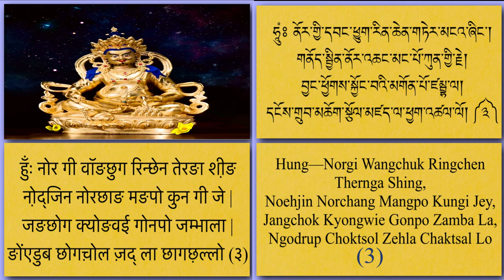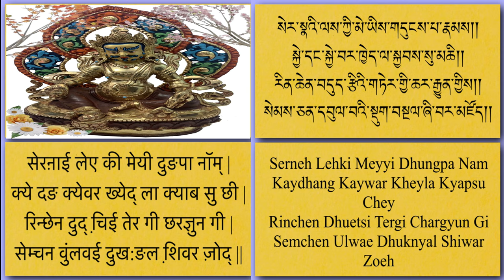ཛམ་བྷ་ལའི་གཟུངས་བསྔགས་ ༡༡༡ जम्भाला ज़ुङङॉग १११ बार Zambala mantra 111 times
The Zambala Money Guard
Zambala in Tibetan Buddhism is commonly regarded as a God of Wealth. It is believed that the Zambala is the Money Guard. Zambala is the fortune of wealth and prosperity. It is believed that if anyone will keep the painting of zambala in their home they will be blessed with wealth and prosperity. Zambala is serving as God of Wealth.
As a celestial being, a king of North, he has followed Buddha and reached a state of mind near to enlightenment. And now out of deep compassion and generosity, Zambala is serving as a heavenly guardian and protector to all living beings. He is usually approached for a wealth, treasures, good fortune and good living.
Zambala practice can remove poverty in all six realms and increase the merits, wisdom, compassion, lifeline and wealth.
Zambala is manifesting himself in five different forms with different merits and practices:
* White Zambala
* Green Zambala
* Red Zambala
* Yellow Zambala and
* Black Zambala
Table of Contents
* 1 - Green Zambala
* 2 - White zambala
* 3 - Yellow Zambala
* 4 - Black Zambala
* 5 - Red Zambala
* 6 - Zambala Practice

Yellow Zambala
The Yellow Zambala is considered the most popular and powerful of the Wealth Gods. Yellow Zambala is the manifestation of Buddha Ratnasambhava. He is protecting the dharma and if anyone chants his name, he will come and help this person.

If you have trouble with finance or anything, you can repeat his mantra and he will come and help. But you must have compassion and practice Buddhism properly to receive his blessings. You can also gain wealth, wisdom, intelligence and attain Buddhahood. Yellow Zambala is sitting on a lotus, sun and moon disk. He holds a mongoose in his left hand and from its mouth spews forth precious jewels.
The Mantra of Yellow Zambala is:
Om Zambala Zalendhraye Soha

Zambala Practice
Besides meditating on Zambala, visualizing and chanting the mantra, it is also a popular practice to pour water over the head of the Zambala statue. Or to place a Zambala statue under the falling water of waterfall with six steps.
According to Sutras, once when Buddha Shakyamuni was teaching the Maha Prajna Paramita Sutra, his jealous cousin Devadatta was throwing rocks at the Buddha. At this time Zambalas appeared in front of Buddha and protected him. But some rocks hit the White and Yellow Zambala in the head and the Black Zambala in the stomach. When it happens, Zambala fell down to the ground. Lord Buddha came over to Zambala and blessed him – and from Buddha’s hand came a white, nectar-like substance of wisdom and compassion and love and touched Zambalas head. When it touched Zambalas head it made him feel very blissful, very happy, very calm, and cleaned his impurities and cleaned his obstructions and healed his wounds. Immediately Lord Zambala bowed down to Lord Buddha and thanked him.
And the Buddha said to Lord Zambala:
“As I have healed you and I poured this holy nectar onto you, in the future anyone of my students or student’s students who invoke your power and pours water onto your head – bestow on them wealth, give them the two types of wealth, material wealth and spiritual wealth, more importantly, spiritual wealth.”
Immediately when he said that Lord Zambala folded his hands in respect to Lord Buddha again and said: “I will do as you have said and I promise that I will do that.”
That’s why White and Yellow Zambalas feel bliss when water offering is poured on their heads. This eases their pain. For the same reason for Black Jambhala, water should be poured onto his stomach. You should also always remember altruistic intention in your mind. That you are practicing in order to be able to practice Buddha teachings and be able to help your family and other sentient beings.

ཛམ་བྷ་ལའི་གཟུངས་བསྔགས་ ༡༡༡ जम्भाला ज़ुङङॉग १११ बार
Zambala mantra 111 times

zambala